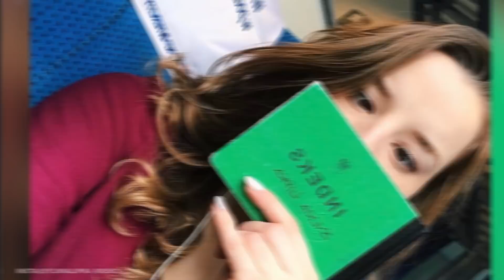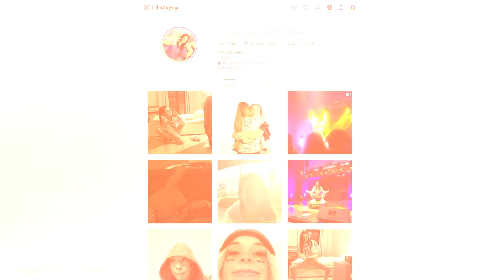Sylwia Lipka - gwiazda Jestem M.Misfit realizuje kolejne marzenie?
Sylwia Lipka - gwiazda Jestem M.Misfit realizuje kolejne marzenie? Sylwia Lipka to polska wokalistka, wideoblogerka i prezenterka telewizyjna. Od niedawna także aktorka, gwiazda filmu Jestem M.Misfit. Tak też Sylwia realizuje swoje kolejne marzenia, co chciałaby zrobić jeszcze? Czy doznała jakieś ciemnej strony sławy?